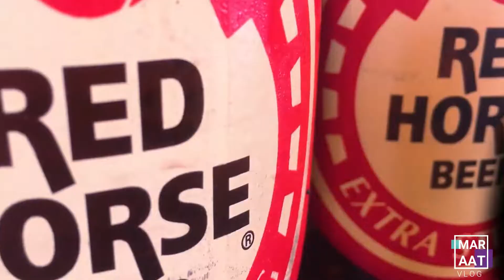PENORTS B-DAY VLOG